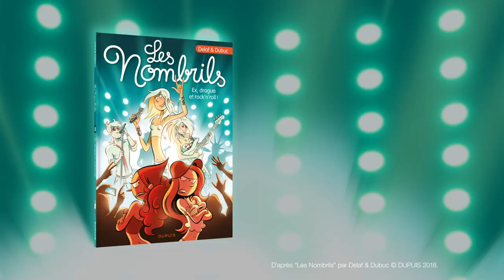Les Nombrils présentent... Vicky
Petite remise à niveau sur ce qu'il s'est passé dans les 7 tomes précédents des Nombrils pour Vicky qui, elle, va TRÈS bien, merci pour elle.

Tome 8, "Ex, drague et rock'n'roll !" ➡️ Parution 9 novembre 2018 !